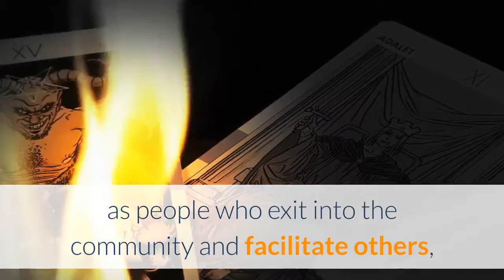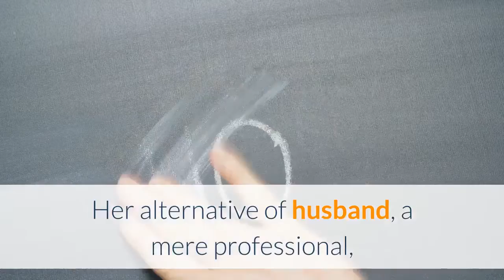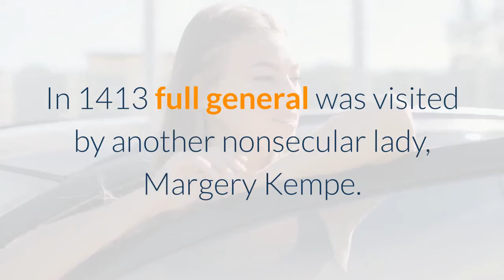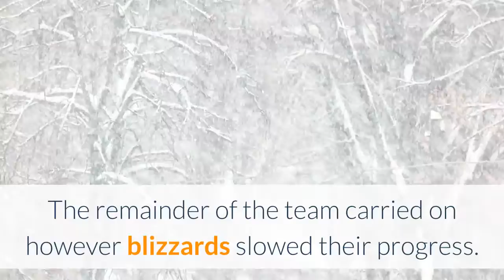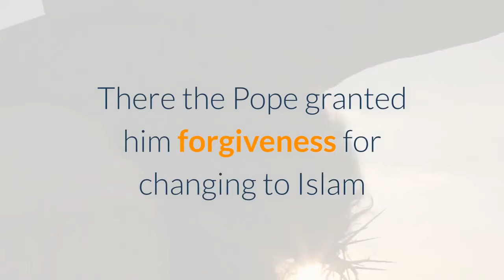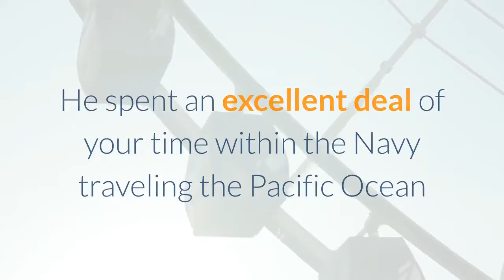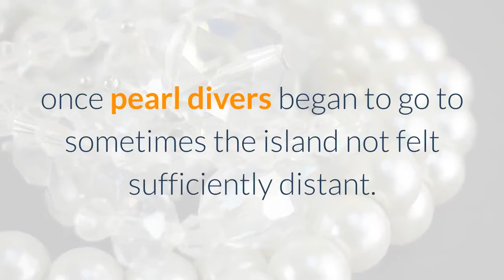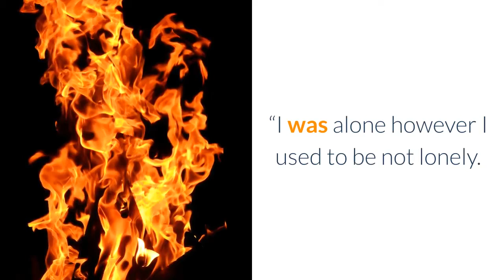top ten loneliest folks in history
It is honest to mention that several folk's square measure feeling isolated at the instant. Even supposing maintaining your distance is that the best method you'll be able to show your love for others at the instant human's square measure naturally social animals and everybody is missing a touch human contact. There are times in history although wherever folks, either by their own alternative or considerably against their can, are separated from others. Whether or not it absolutely was for a protracted time or by an enormous distance here square measure 10 of the foremost isolated those who ever lived.

top10creepiestlibraries history top10 loneliestfolksinhistory